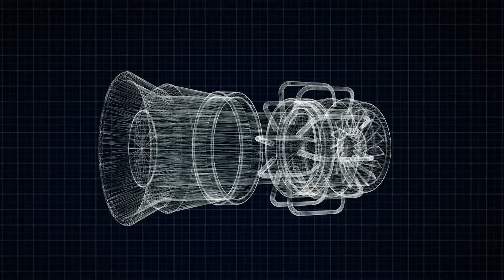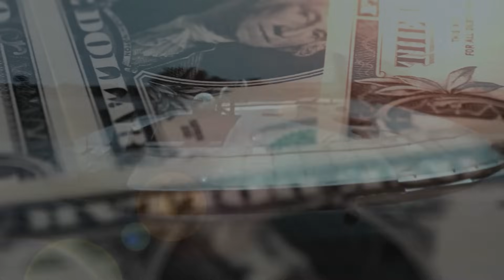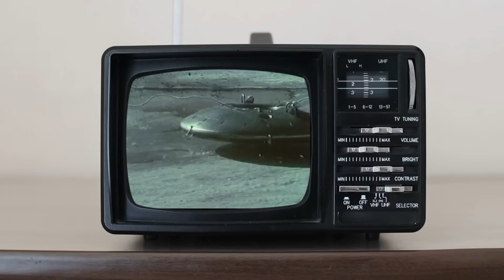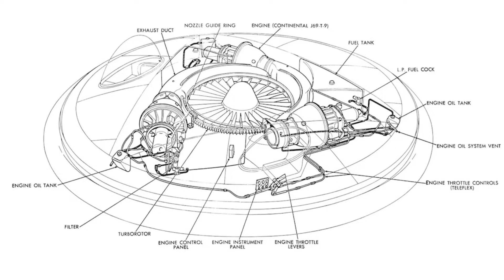This Deadly US Military VZ-9 Flying Saucer SHOCKED The World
In the late 1950s and early 1960s, during the Cold War, the United States Air Force embarked on a highly classified endeavor known as Project 1794. This ambitious project aimed to develop a flying saucer-like aircraft with vertical takeoff and landing capabilities. Conceived as a response to the need for innovative aircraft designs with superior speed, maneuverability, and military applications, Project 1794 remains an intriguing chapter in aviation history. Join us as we explore the incredible features of Project 1794, The US Military’s VZ-9 Avrocar Flying Saucer.